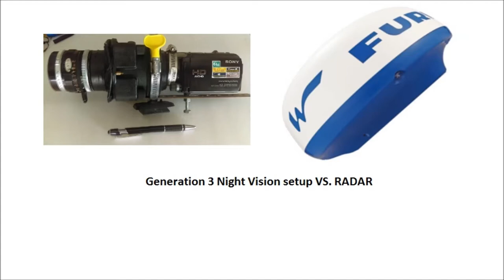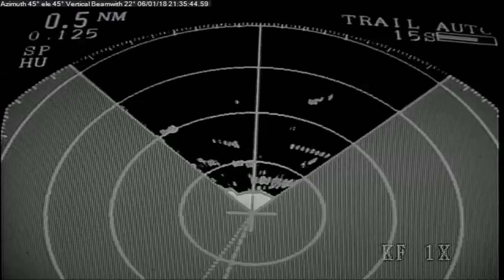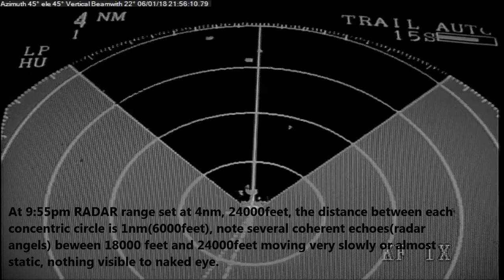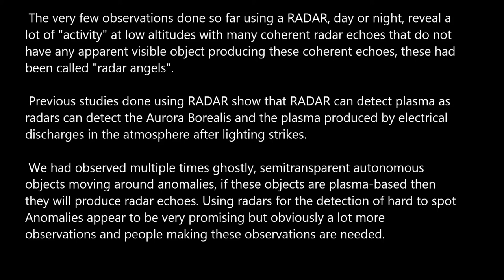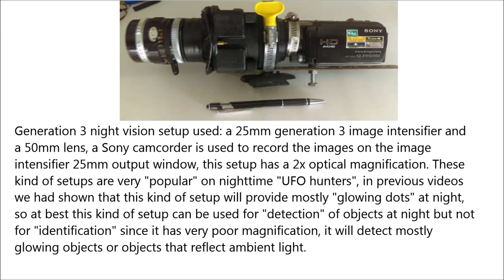Night Vision setup vs RADAR p1 06/01/18